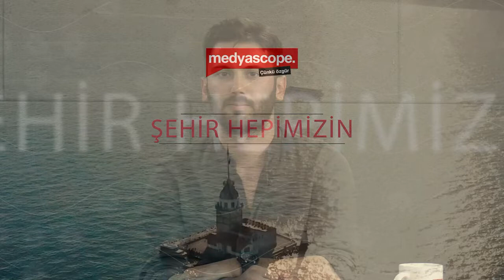Şehir Hepimizin : 18. yüzyılda yaşayan yeniçeri Emir Mustafa, İstanbul’u nasıl anlattı?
Şehir Hepimizin’de bu hafta Prof. Dr. Mertol Tulum ile 18. yüzyılda yaşayan bir Yeniçeri olan Emir Mustafa’nın İstanbul’a dair yazdığı manzum eseri “Her Yanı ve Her Şeyiyle 18. Yüzyıl İstanbul’u”nu, şehrin o dönemki halini ve kent kültürünü konuştuk. Yazarın, “gündelik hayatın neredeyse her detayının ele alan bir İstanbul ansiklopedisi” olarak tanımladığı eserde, İstanbul’un 18. yüzyılı için, başta tarih, coğrafya ve mimarlık olmak üzere günlük yaşamı yansıtan insan merkezli çok zengin folklorik malzeme de yer alıyor.